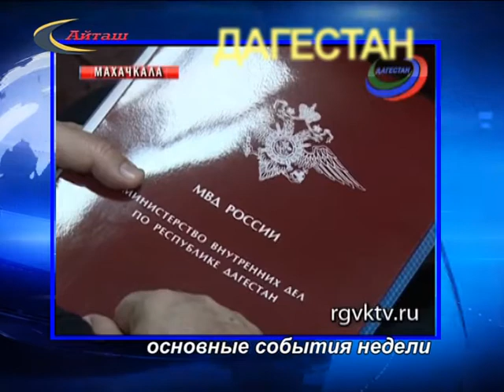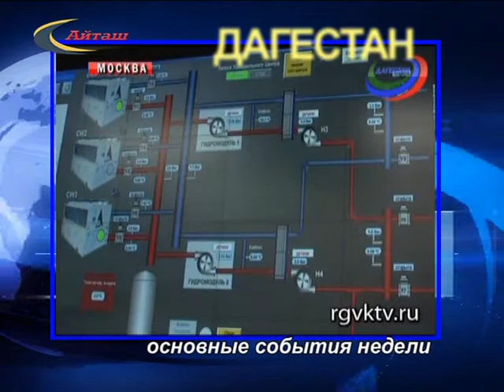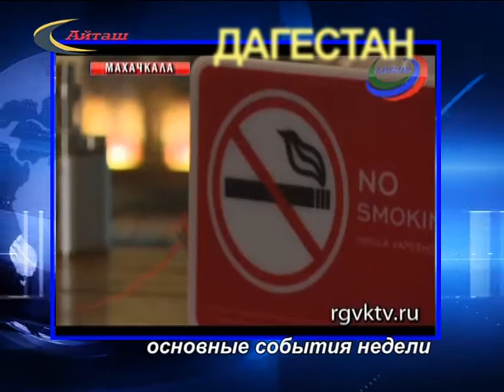РГВК Дагестан и ООО ТРК Айташ:основные события в РД от 20.01.17 г